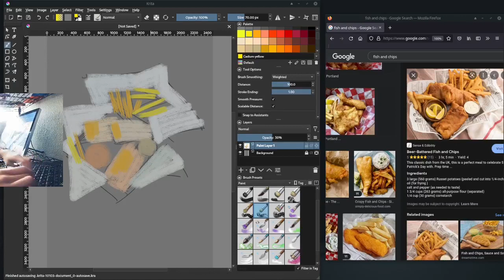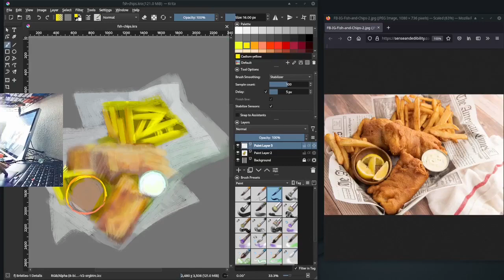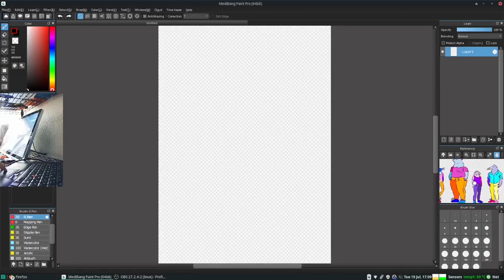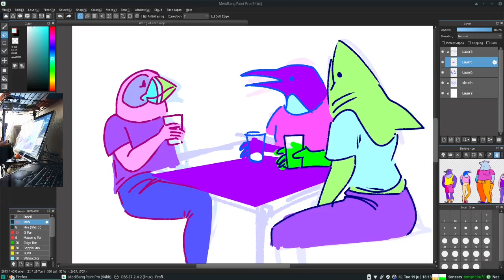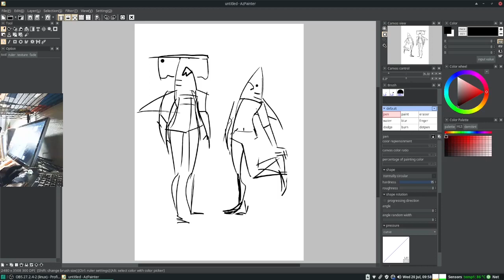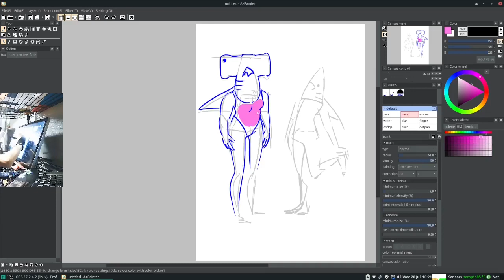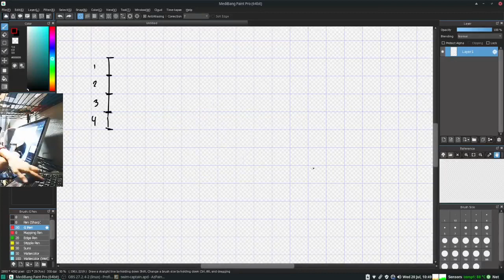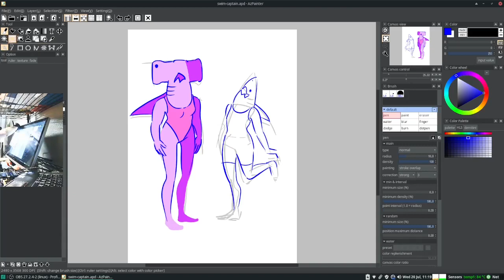Fish and Chips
This is the timelapse of art in Krita and AzPainter.